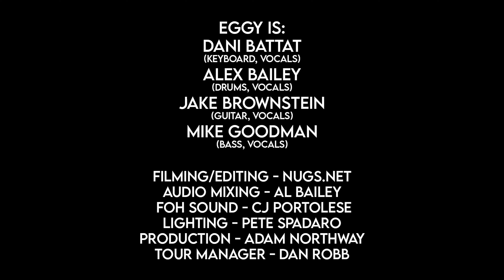Eggy | Full Set | The Peach Music Festival (Peach Stage) | Scranton, PA | 7.1.22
Eggy performs their first of two sets at The Peach Music Festival on the Peach Stage in Scranton, PA on July 1, 2022.

Setlist:
Boom or Bust (00:00)
Northern Lights (06:04)
All That You Dream (12:00)
Burritos El Chavo 2 (20:51)
12 Pounds of Pain (30:50)

Eggy is:
Dani Battat (keys, vocals)
Jake Brownstein (guitar, vocals)
Alex Bailey (drums, vocals)
Mike Goodman (bass, vocals)

Video courtesy of nugs.net
Audio mixing - Alexander Bailey
FOH Sound - CJ Portolese
Lighting - Pete Spadaro
Tour Manager - Dan Robb
Stage Production - Adam Northway